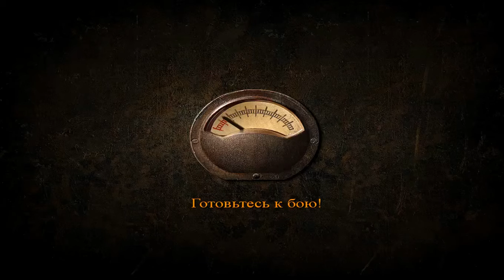Talvisota: Icy Hell (Clash of Armour) Talvisota:Ледяной ад (Столкновение брони)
Clash of Armour/Столкновение брони